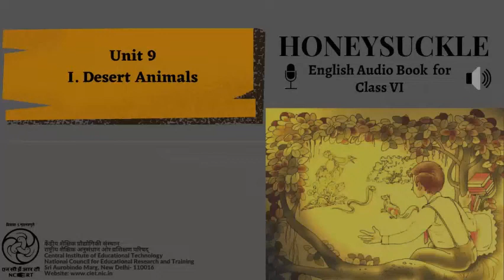Chapter 9- Desert Animals